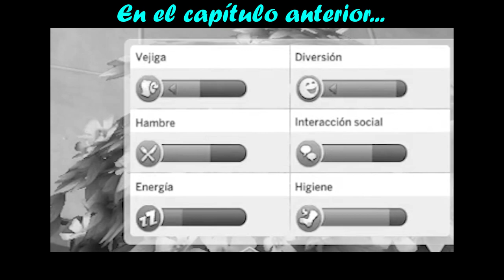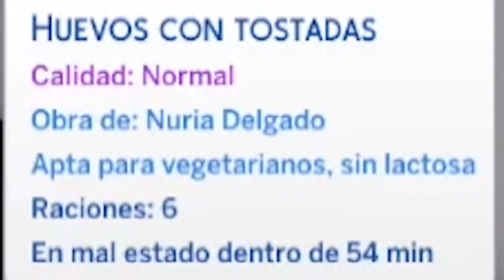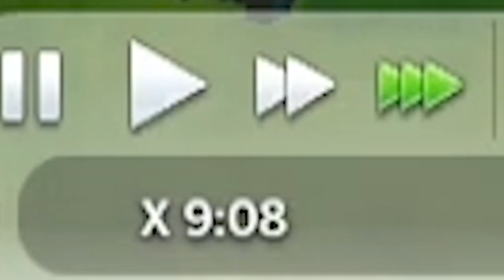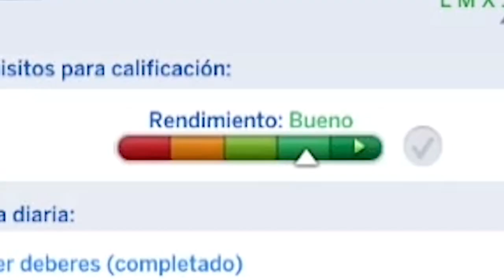ep2 || Los Sims 4 ASCIENDO Y HAGO REFORMAS *pero me quedo pobre y toco el piano*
💕Aquí tienes el EPISODIO número 2 de la serie: Los Sims 4 ¿Conseguiré el ascenso y hacer reformas en mi casita? MÍRATELO para descubrirlo jiji ¡Ah y espero que te guste!💕